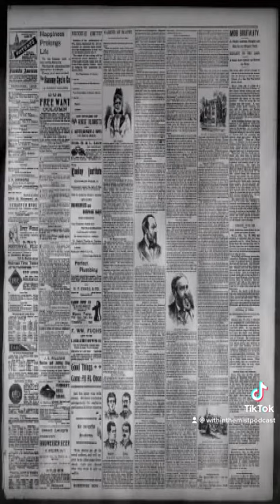Mud Mermaids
Mud Mermaids - half human creatures of the Ohio River